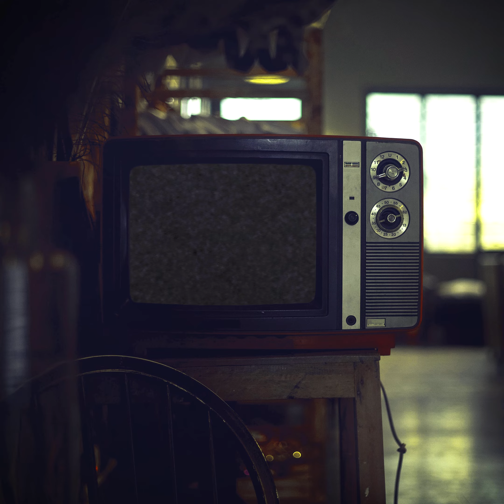Joe & The Anchor - Do You Wanna Give It A Shot (Official Video)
Give us a shot! Our album 'Coming Of Age' is out now. Listen here and make us happy ✨⚓️

Lyrics:

Hey Joe, do you know what tempo this song’s in?
Haha… I don’t know man. Let’s just do it!
Alright… 1, 2, 3…

Why me? Think of all the strangers you could have met, why me?
I’ve been, kinda struggling lately, but you shine a light on me
Shitty boss, still working overtime
Therapist giving advice I could be reading online
I’m reaching my deadline, praying that I’ll make it somehow

I’m in, when we are together,
sharing your light with me

Oooh…

You’ve been, making me feel better,
it’s starting to show, I’m in
Try me, tell me how you do it, making me feel so free

Maybe I’m lost but I’m taking the fight,
I know that I’ll get better with you by my side
I’m down if you're willing to try,
Do you wanna give it a shot?

Oooh….

Do you want love, working overtime?
My mind, disguised with an open mind